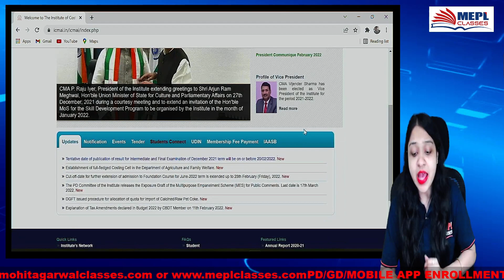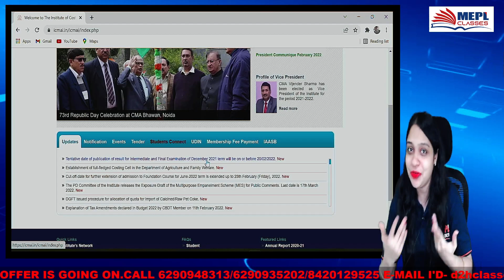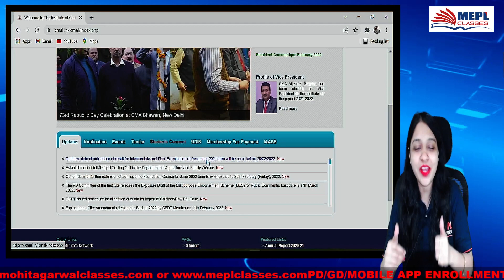Breaking News - CMA Results Official Notification Out | Divya Agarwal